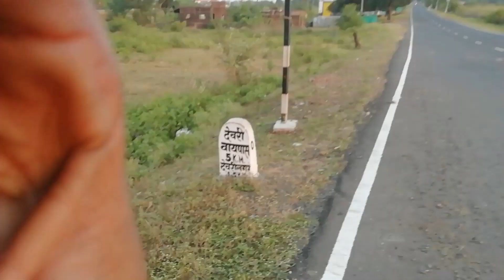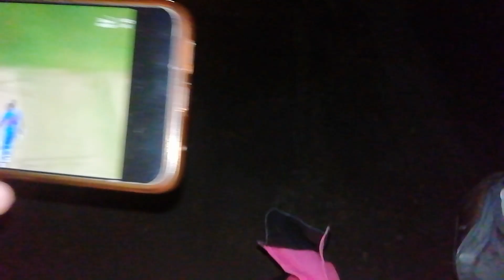kal plan kya bna kha jana hai #15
hit likes.

lots of ♥
Daily vlogs
365 day daily vlog
Deori vlogs
Siddharth Deori vlogs
Deori vlog
Siddhart deori vlog
Deori vlog
Vlogs deori
Siddharth vlogs
Siddharth Deori vlogs
Sourav joshi vlogs
Family vlogs
365 days 365 vlogs
daily vlog
365 day vlog
365 days vlog of sourav joshi
365 days vlogging challenge
365 days vlog ek jholok
365 days travel vlog
365 days mini vlog
365 daily vlog
elvish yadav vlogs
elvish yadav vlogs song

Siddharth Deori vlogs
Siddharth Deori vlogs
Siddharth Deori vlogs
Siddharth Deori vlogs